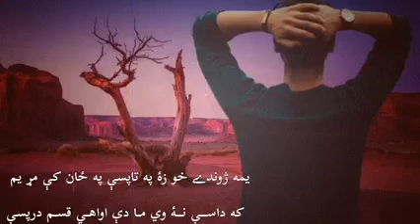Pashto sad Poetry